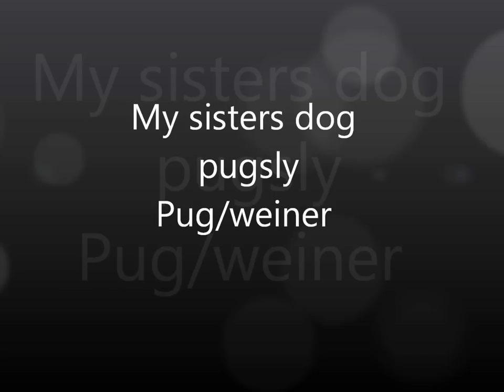The Mark Chronicles: my sisters pug/wiener dog so cute its name is sir pugsly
its adorable 6 weeks old both the parents are miniature